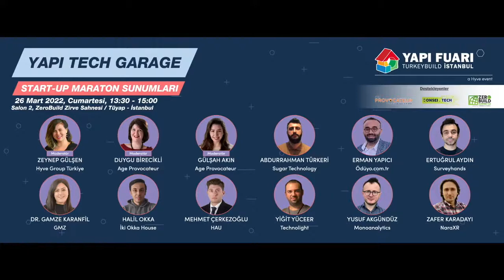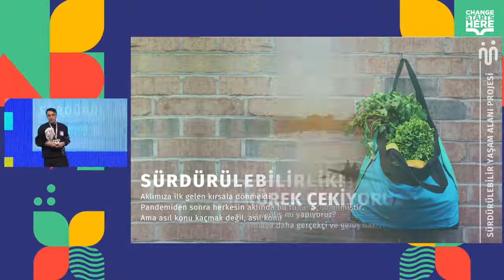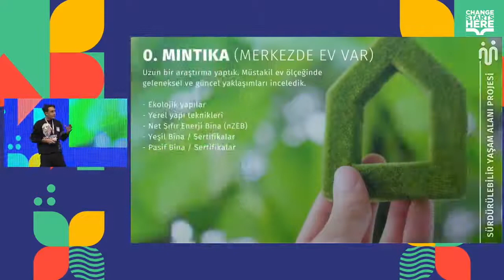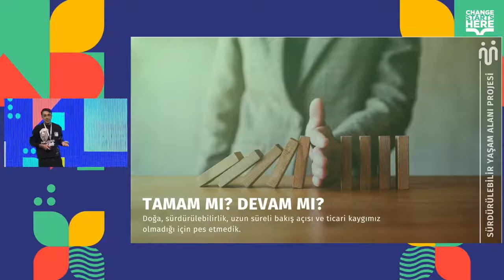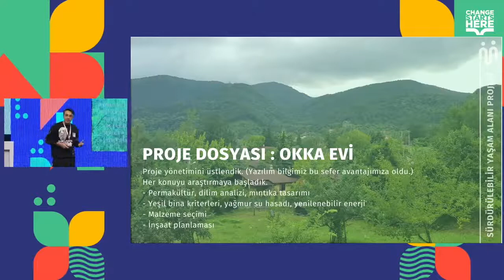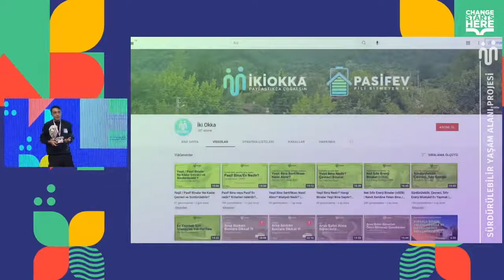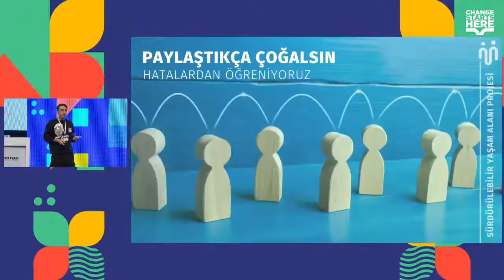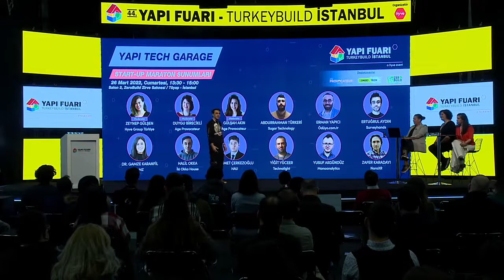Okka House - 2022 Yapı Fuarı / Tech Garage Maraton Sunumu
2022 44. Yapı Fuarı (Turkey Build Istanbul) içinde ki Yapı Tech Garage bünyesinde sürdürülebilir yaşam alanı tasarımı projemizin sunumunu gerçekleştirdik.
Sıfır Enerji Binalar’a dönüşümün konuşulduğu ZeroBuild Summit’22 sahnesinde bu kapsamdaki projemizi anlatmak bizim içinde önemliydi.

Tüm sunumları ve oturumun tamamını izlemek isterseniz aşağıdaki linke bakabilirsiniz.